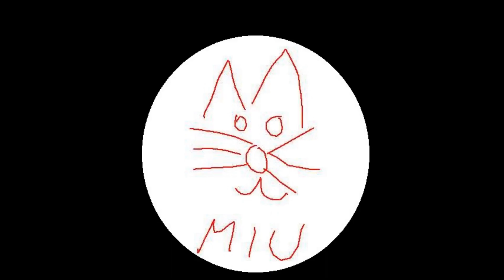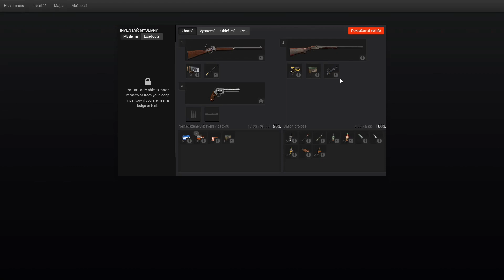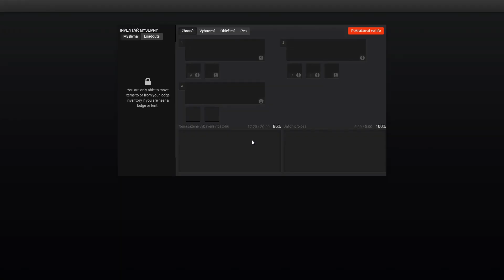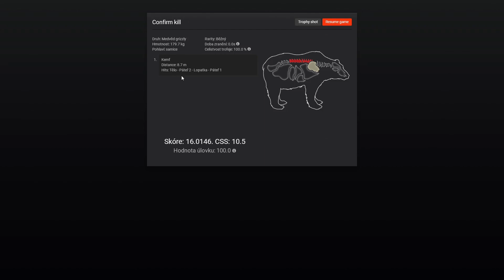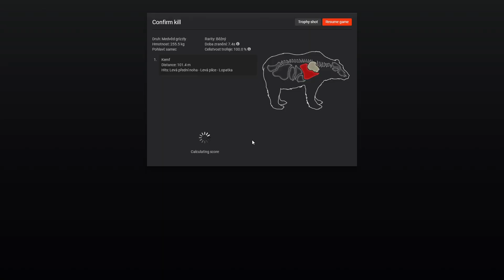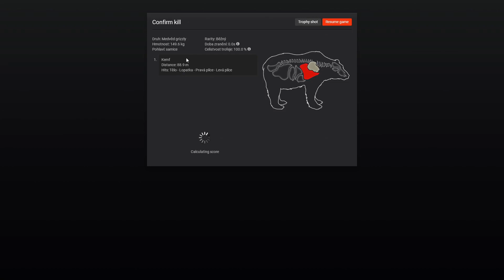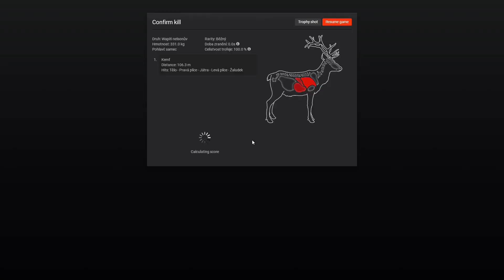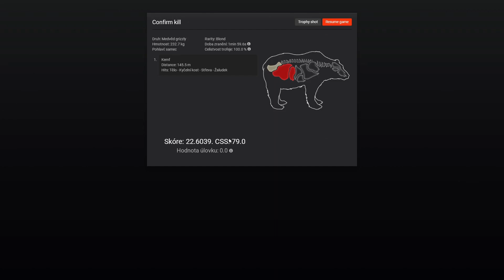The Hunter Classic CZ/SK - Zvíře na mušce #8 - Medvěd Grizzly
Medvěd Grizzly je v The Hunter Classic obtížně lovitelnou nebezpečnou šelmou. Jako taková se objevuje v současnou dobu pouze v rezervaci Timbergold Trails. V tomto díle si o Grizzlym povíme celkem dost a dostaneme i pár pěkných kousků do naší myslivny  ^^